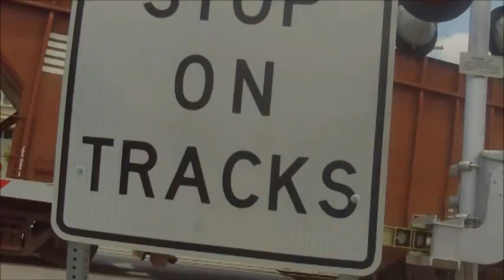NS 63R & P85 Crossing over Assembly Street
In this clip, two trains headad for the W-Line are seen crossing over Assembly Street in downtown Columbia (near the USC campus). First, Vulcan rock train 63R is seen here led by a standard cab SD70 with a nice (but slightly fouled) K5LA. It is headed for a rock quarry near Pacolet to pick up rocks to take down the SC-Line. Then 30+ minutes later, P85 heads for the W-Line after working the R-Line earlier afternoon with the same GEVO leading LHF with 30 ballast cars bound for Alston.

Columbia, SC

NS 63R
NS 2563 (SD70)
NS 8394 (C40-8W)
60 cars
K5LA

NS P85
NS 7501 (ES44DC)
30 cars
2nd Generation K5H